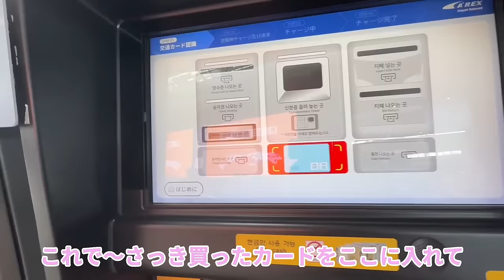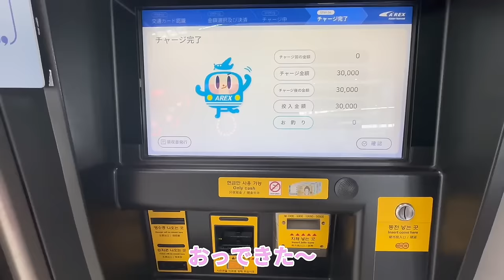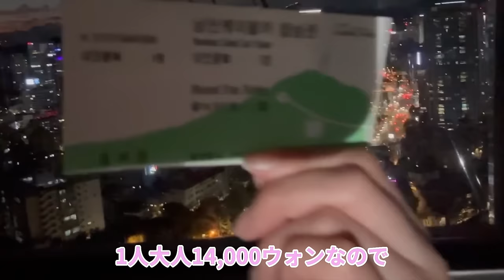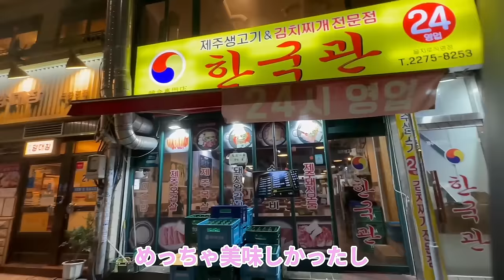【爆食ひとり旅】韓国で1人食べ飲み歩きしたらナンパされまくった【ソウル食べ歩き】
🏨ソラリア西鉄ホテル ソウル明洞
1泊 9945円

前回の動画で韓国旅が始まりました！🇰🇷
ということで、韓国一発目の動画は
ソウルでの珍道中旅です！
初っ端から、思いがけぬ出来事だらけで
この先どうなるのか少し不安です😂
って感じの旅ですがどうか見守っててください🤣✨

次は2日目の動画！お楽しみに☺️🤍

2022年11月時点みいのVIPメンバーの方々(登録順)
あっくん様　す〜太郎様　にん様　Ukyo様　おにくマン様 黒木様

【お知らせ】
🍑ライン公式アカウント開設しました